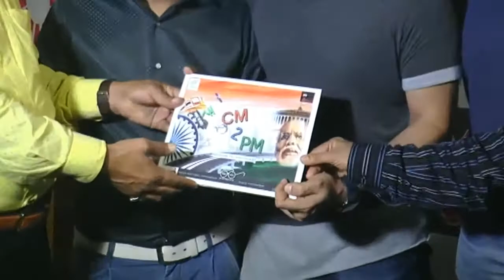final of cup of light crciket in mumbai bbn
you are watching BBN lattest gossip